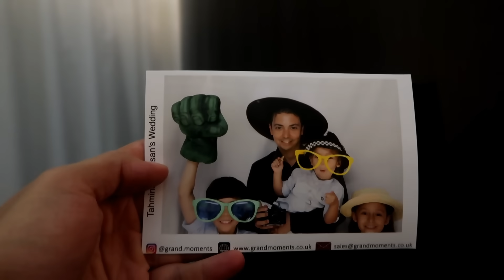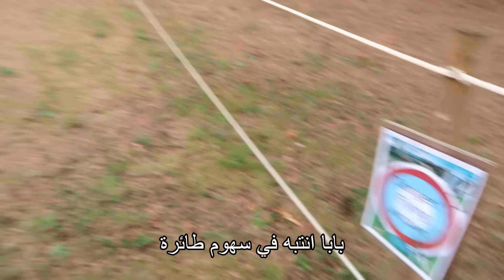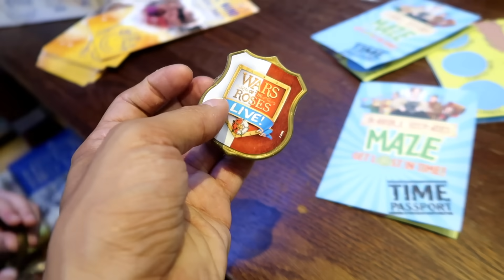حفل زواج جنوني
إذا حاب ترسل شيء:
ص.ب. 43967
جدة 21571
السعودية

ص.ب. 43967
جدة 21571
السعودية